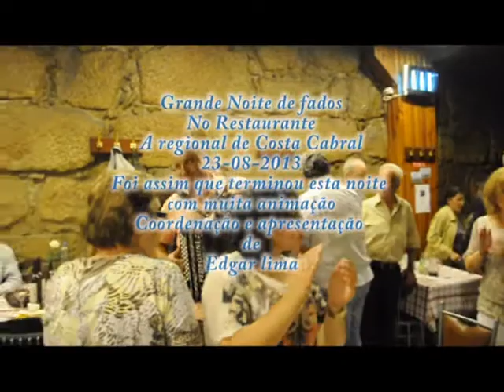A regional de Costa cabral assim terminou esta Noite de fados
Noite de fados aqui nesta bonita sala da Regional de Costa Cabral
terminou com muita Animação